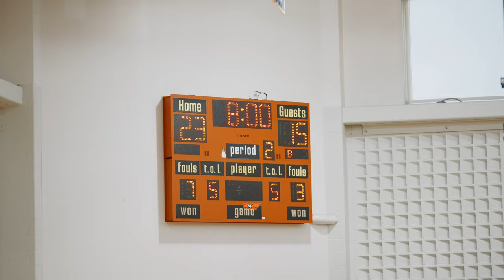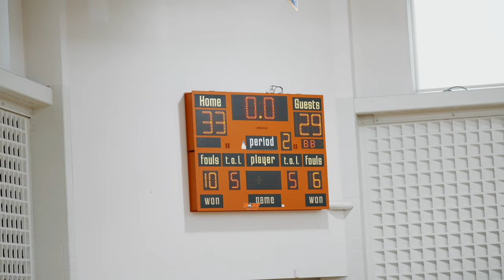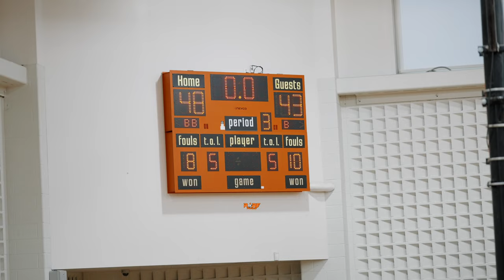Boys Latin vs West Philly was PACKED OUT! (FULL GAME)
Makel Butts goes off for 30 points! Boys Latin vs West Philly! (2-16-23) (Scoring Plays Only)